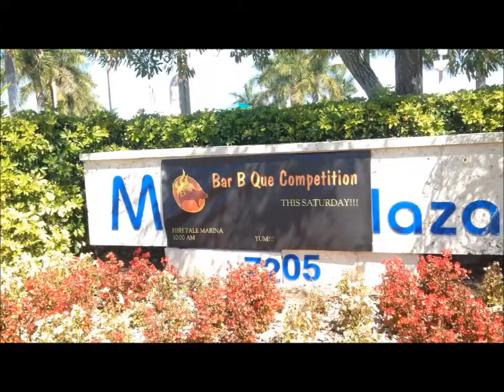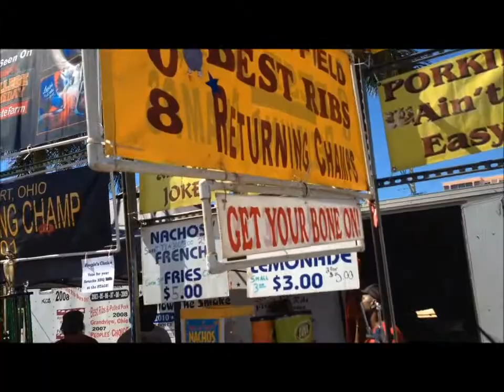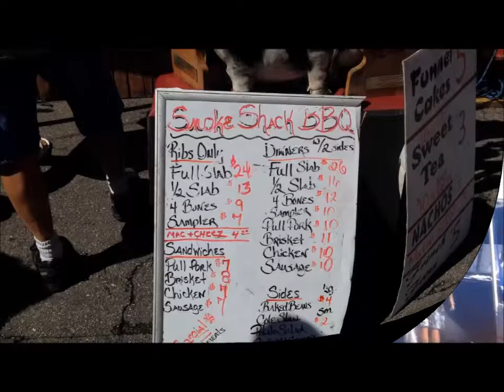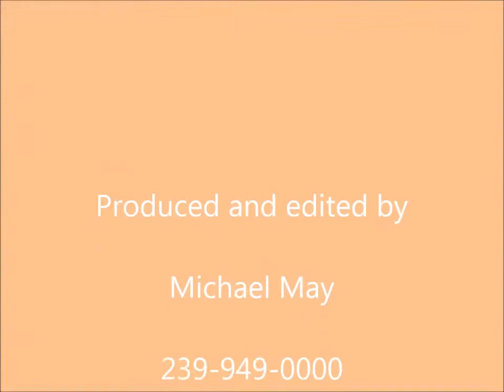Bar-B-Q Competition - Fort Myers Beach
Bar-B-Q Competition - Fort Myers Beach.  Vendors, musicians - great ribs!